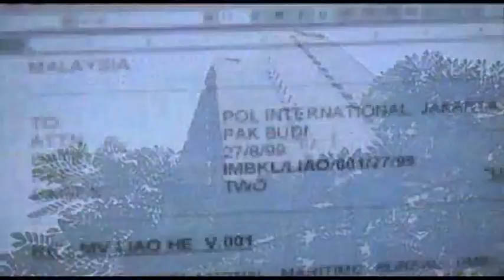Piracy and Armed Robbery Edition 2 of 4 - Reporting procedure after attack | Piracy at sea